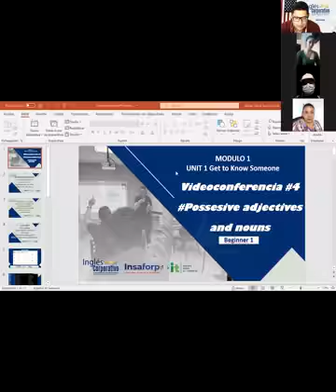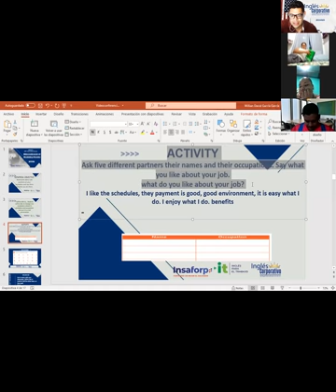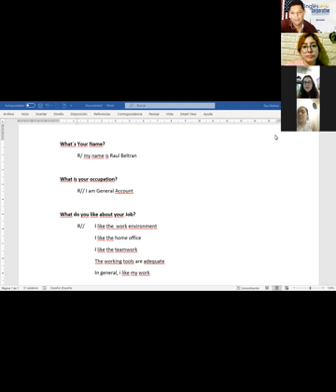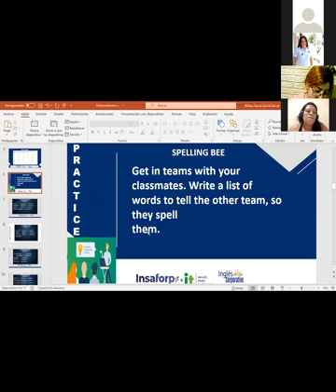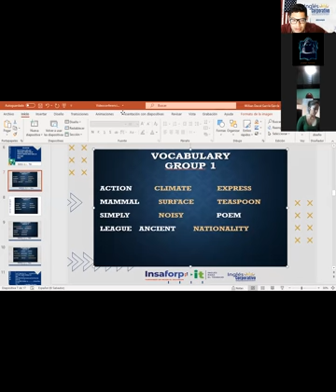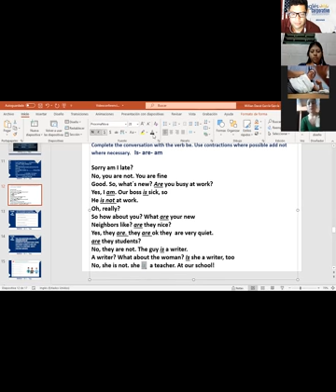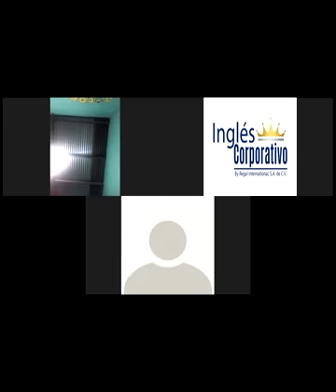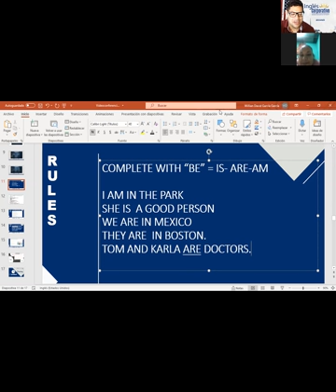Ingles Corporativo-Videoconferencia #5 Vocabulary Practice